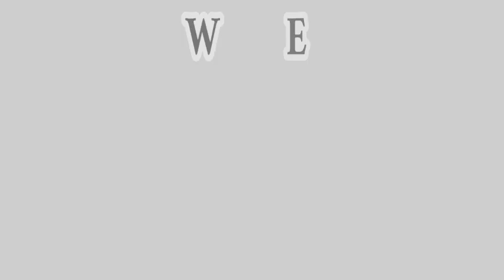2023/8/17-නීතිවිරෝදී රැකියාකල ආසියානු ජාතිකයන් දෙදෙනෙක් අත්අඩංගුවට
2023/8/17-නීතිවිරෝදී රැකියාකල ආසියානු ජාතිකයන් දෙදෙනෙක් අත්අඩංගුවට